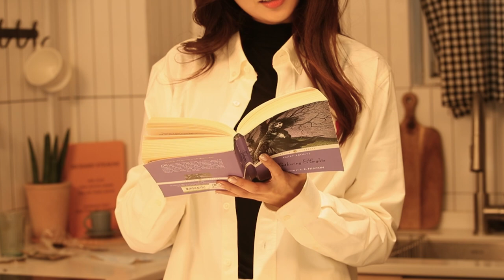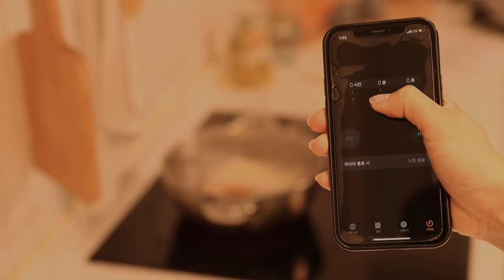[Mealkitz] 호텔 음식을 집에서?! I 워커힐 고메 I 쉬림프 비스크 리조또 I 워커힐 시그니처 소스 I 바다를 머금은 맛 I 밀키츠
[워커힐 고메] 쉬림프 비스크 리조또

- 가격 : 19,800원 / 구매처 : 온라인 장보기 플랫폼
   ㄴ 2인이 먹기에 알맞은 양 I 손님 대접용 적극 추천

- 맛 : 오징어먹물소스가 주는 깊은 바다의 맛과 향
        싱싱한 새우를 얹어 먹으면 리조또 특유의 텁텁함이 사라져요

총평(★★★☆☆)
솔직한 평. 워커힐에서 먹는 수준의 퀄리티는 아니지만,
집에서 간편하게 분위기 내고 싶을 때 만들어 먹으면 좋은 거 같아요
* 마음을 편안하게 만들어주는 새우 튀김 ASMR은 덤